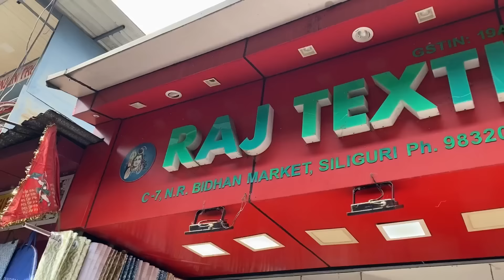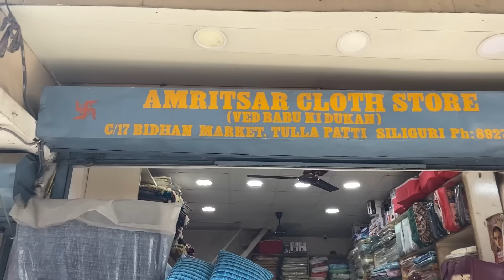What We Bought | At The Market